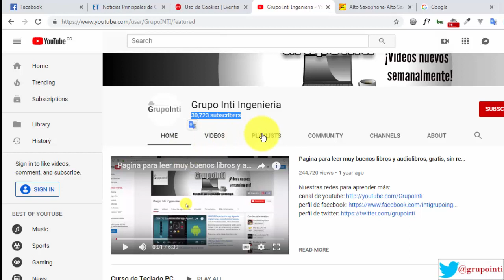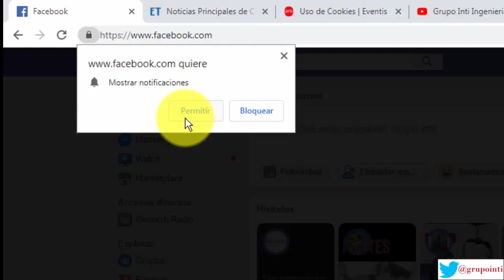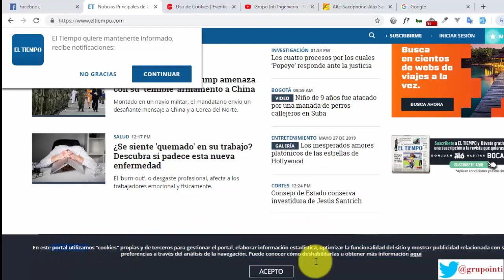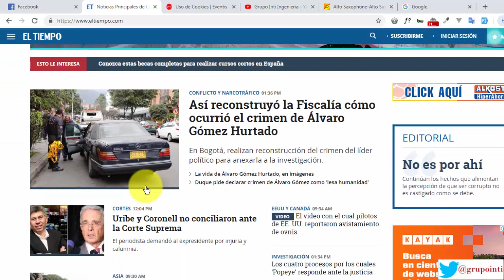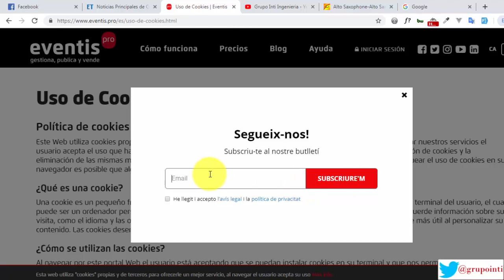Cada vez la web mas invasiva y no amigable :(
Has notado que cada vez las paginas quieren ser mas invasivas, tornandose en un fastidio a la navegación...

paginas invasivas,
privacidad en la web,
navegabilidad,
navegacion facil,
confort al navegar,
usuario final software